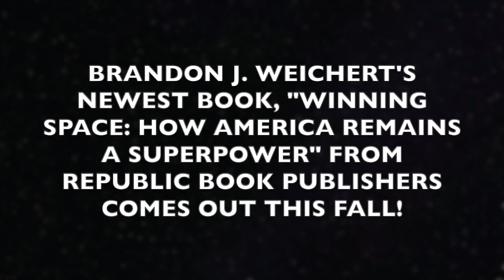The Socialist Revolution in America Today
Brandon J. Weichert, manager of The Weichert Report, contributing editor at American Greatness and The American Spectator; contributor at Real Clear Public Affairs, Real Clear World, Real Clear Defense, and The New English Review, and author of the new book, "Winning Space: How America Remains a Superpower," from Republic Book Publishers due out this Fall, discusses how socialism is sweeping the United States. He explains how socialism is a danger to the country and how it is based on a flawed interpretation on the perfectibility of Mankind--that will (and always does) lead the country to ruin if accepted by the majority. Please Follow Brandon on Twitter: @WeTheBrandon.